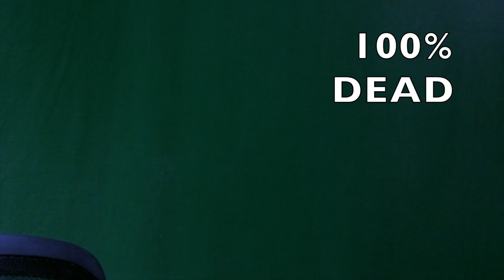THIS EPISODE HAS ME SCREAMING | Until Dawn